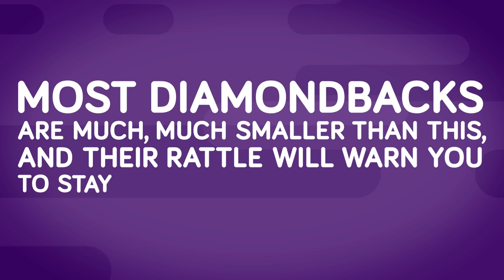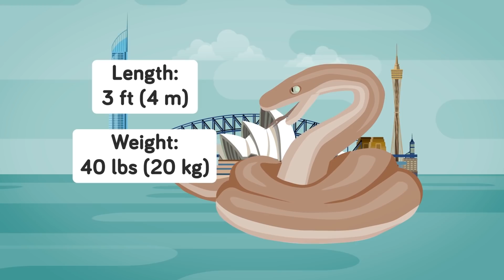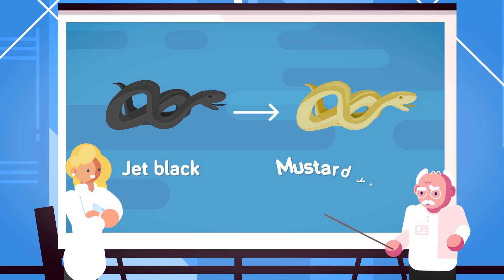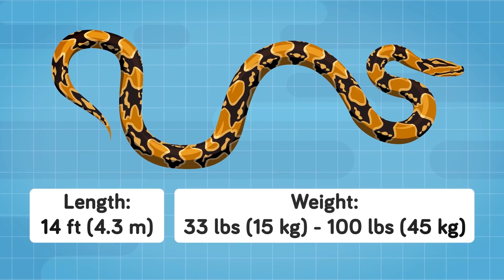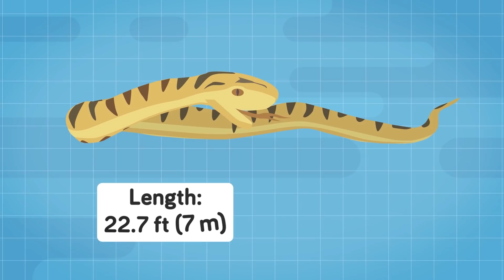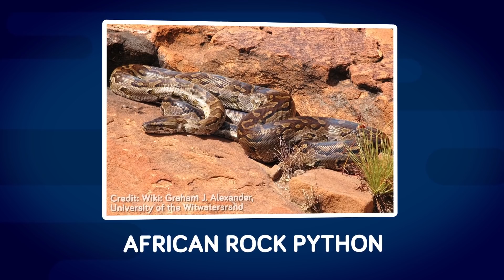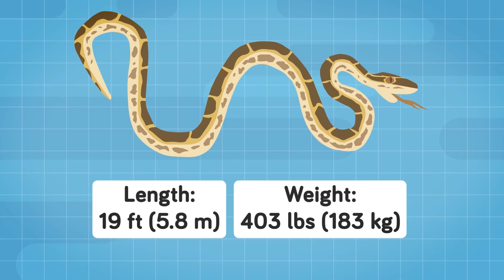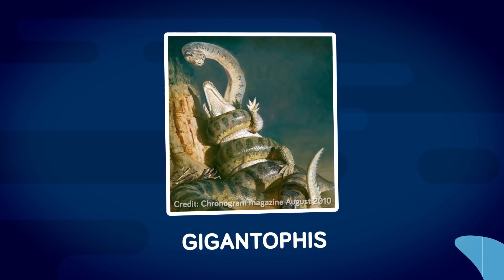Largest Snakes That Ever Lived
We dare you to watch this insane new video counting down the largest snakes that have ever lived! We've found the most insane snakes of all time and we guarantee you will never guess which of these slithering nightmares is the biggest of all time! The cobra, the python and the anaconda are strong, but they aren't the king of the jungle, find out who is right here!